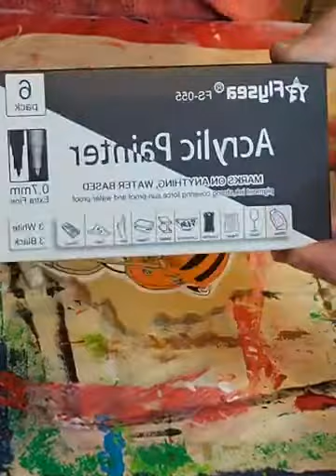WHO-DEY Helmet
In this video I paint a 6" wooden cutout of Ohio with the Bengals Helmet on it in honor of the Bengals playing in the Super Bowl this year!!  WHO-DEY!!